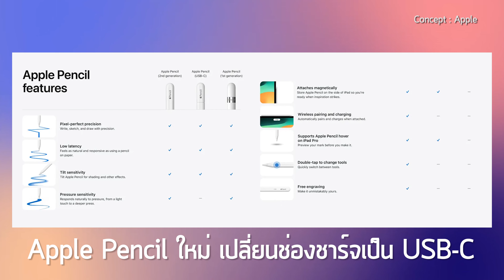เปิดตัว Apple Pencil ใหม่ เปลี่ยนช่องชาร์จเป็น USB-C ราคาถูกสุดที่เคยขายมา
kirxiao อัพเดทประจำ วันที่ 18 ต.ค. 2566
วันนี้ผมนำข่าวเกี่ยวกับมือถือมาฝากเพื่อนๆนะครับ ถ้าเพื่อนชอบข่าวแนวนี้
ฝากรบกวนเพื่อนๆ ฝากกดไลค์ กดติดตาม กดกระดิ่งเป็นกำลังใจให้ผมหน่อยนะครับ
ผมจะได้มาอัพเดทข่าวให้เพื่อนๆกัน ยังไงก็ฝากช่อง Kirxiao ไว้ด้วยนะครับ